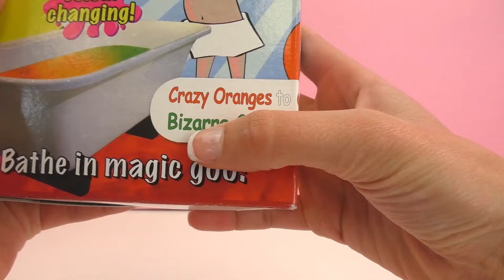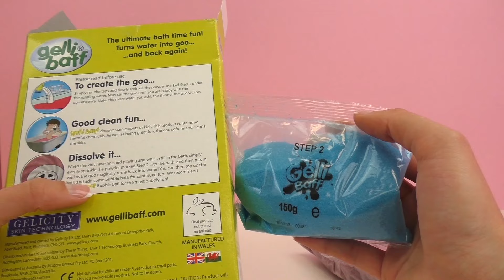Gelli baff: bada i slime !!! Glibber Slime Test och Barbie - Demo svenska